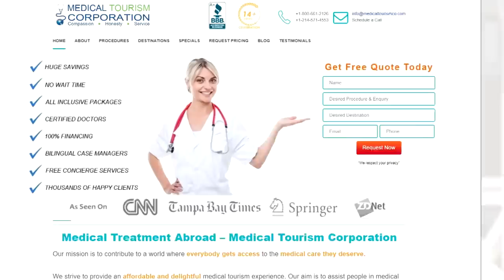2 US Tourists Found Dead in Mexico While on Tummy Tuck Trip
The kidnapping and murder of four Americans in Mexico is throwing a harsh spotlight on the billion-dollar business of medical tourism. Latavia McGee traveled with three male companions from South Carolina to Matamoros, Mexico, for a tummy tuck procedure. Fifteen minutes from the doctor's office, their rented SUV was fired on by gunmen from a drug cartel. Two of the men were found dead and the third was severely wounded. McGee was reportedly unharmed.